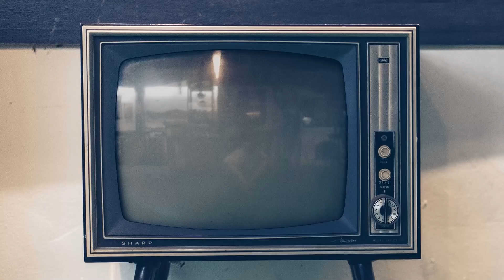Soraya detrás de las cámaras de Eurovisión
La representante de Eurovisión 2009, Soraya Arnelas, sufrió varios problemas detrás de las cámaras.

Daba comienzo su carrera musical tras su paso por la 4º edición de operación triunfo donde se posiciono en 2º lugar.